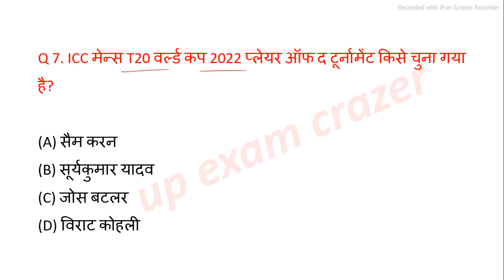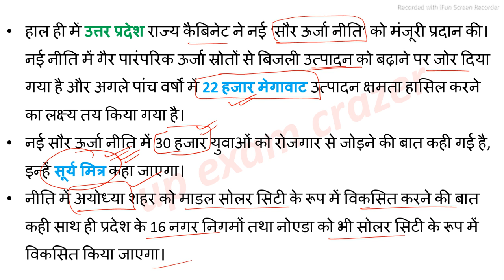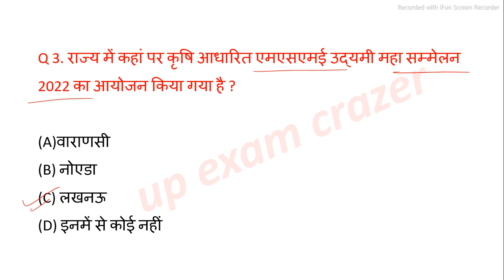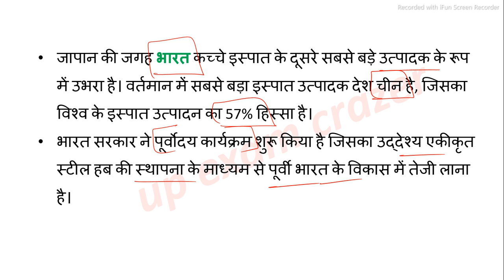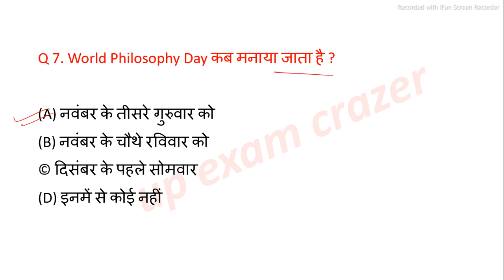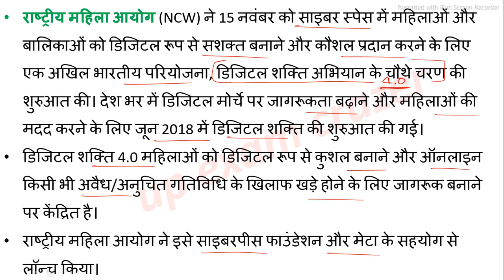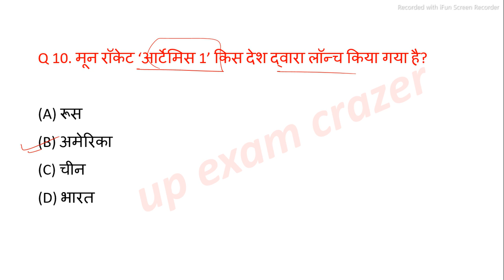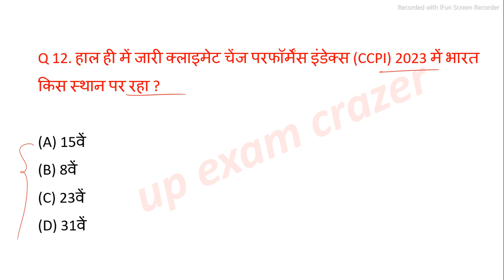UP current affairs 2022 | 18 November | Uttar Pradesh daily current affairs UPPSC RO ARO STET PET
or links---

videos

@Taiyari Guru